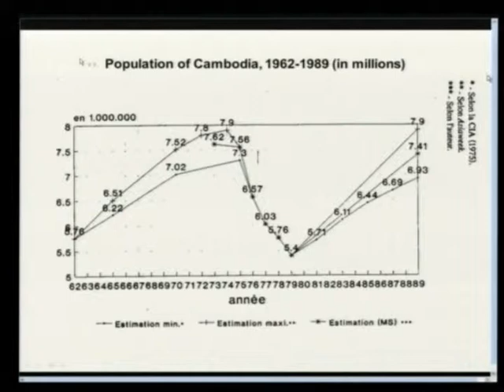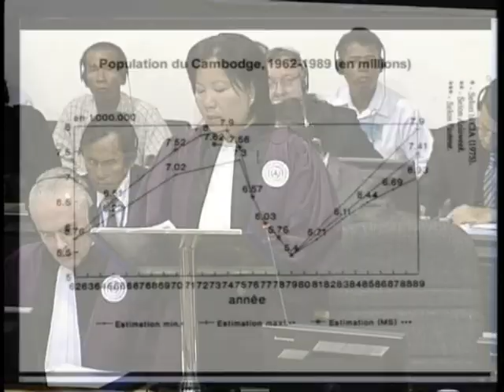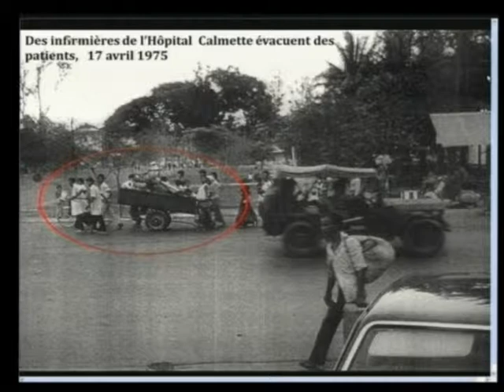Session 1, 21 November 2011 (English/French)